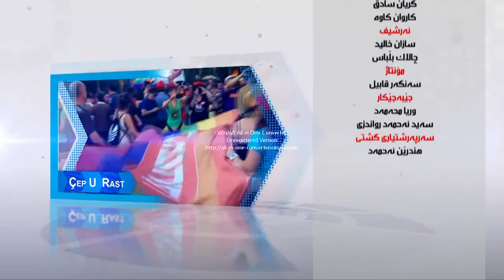barnamai chap u rast raman majid u hemn fared19 10 2014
بەرنامەكانی هەڵبژاردن و  ئەو هەموو قەولە گەورانە چییان بەسەر هات كە حیزبەكان لە كاتی هەڵبژاردن بە خەڵكیان دا .
بە میوانداری  بەڕێزان  هێمن فەرید , رامان مەجید  و نەوزاد بابان